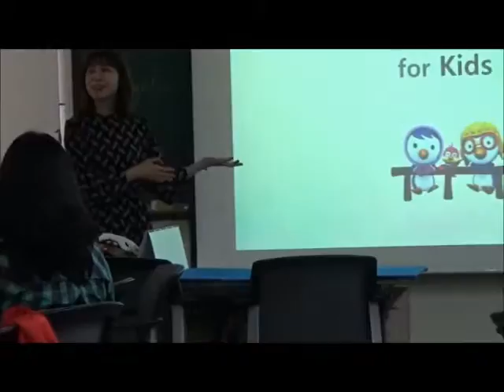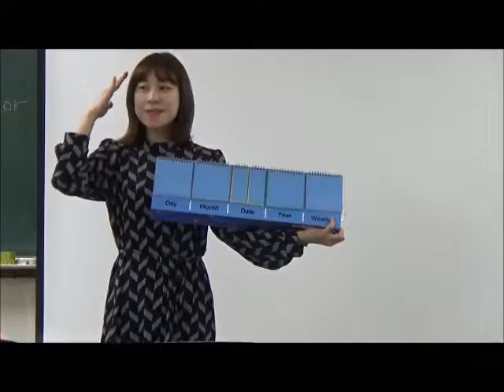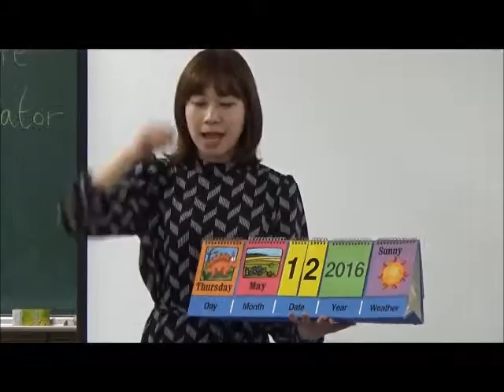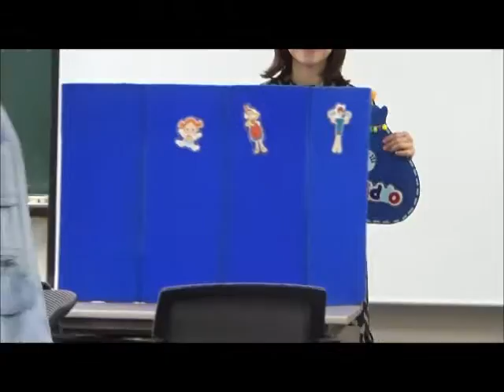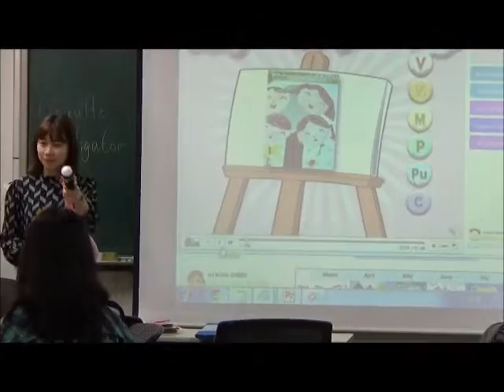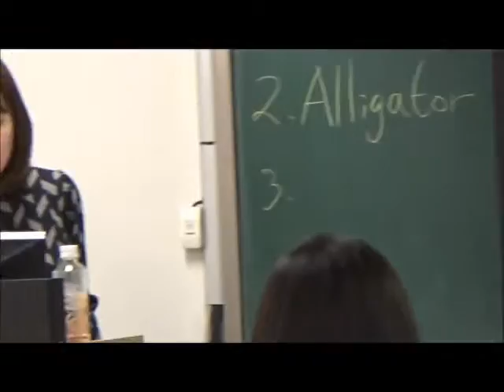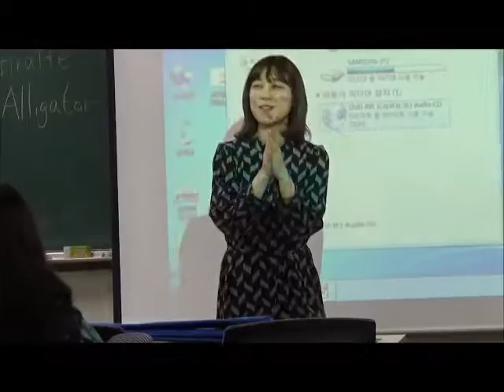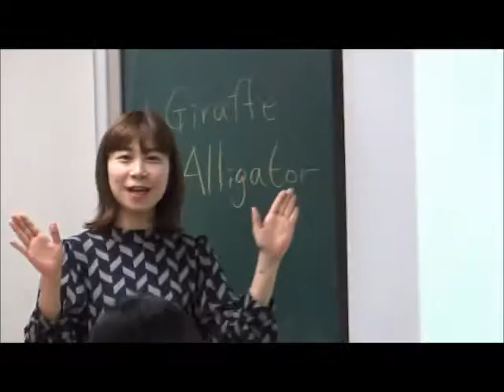영어미술지도자과정. 영어미술교사양성. 김희영영어미술지도교수. My Family Tree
대한민국 최초 김희영 영어미술지도교수가 이끄는 영어미술지도자과정 초청강사 강의. 안헤민 선생님, 단원은 My Family Tree 입니다. 이 과정은 대한민국 최초 한국영재지도자교육협회가 주관 이화여대평생교육원에서 실시한 영어미술지도자과정 중 안혜민 선생님이 초대되어 May Family Tree 를 강의하였다. 영어미술교육을 받는 어린이 대상 5세부터 -7세를 대상으로 강의하셨다.
Title: MY Family Tree